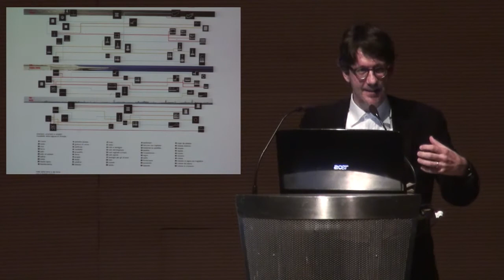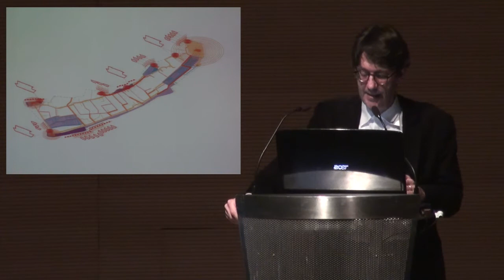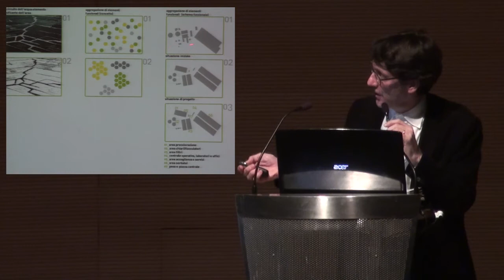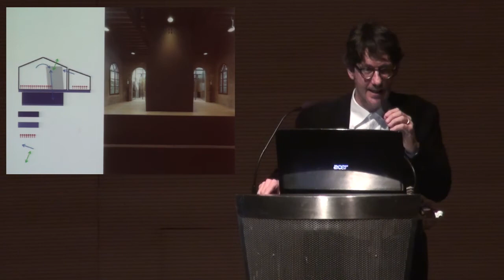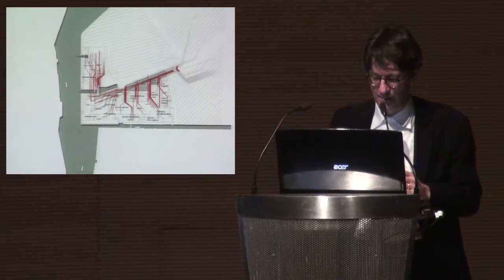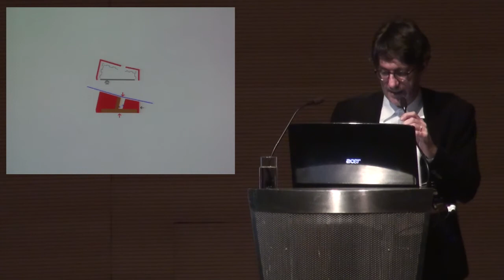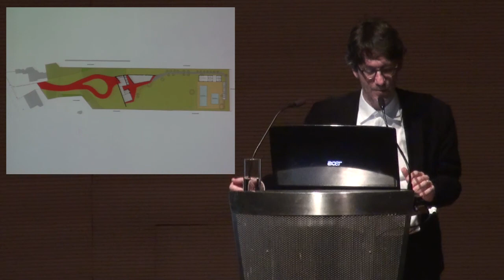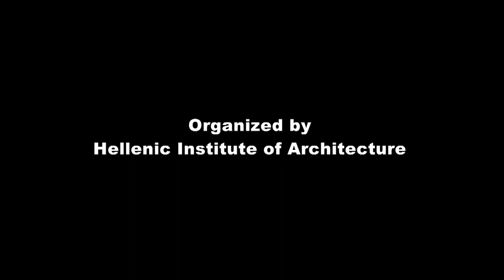Architect Carlo Cappai lecture in Athens Greece (italian version)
This is Italian version of architect Carlo Cappai lecture in Athens Greece.